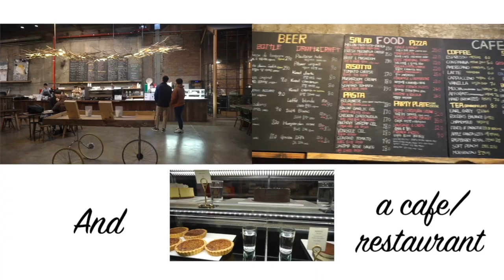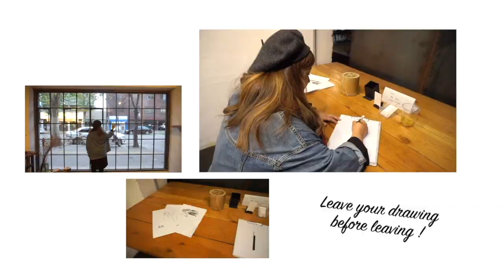DAELIM CHANGGO COFFEE SHOP/RESTAURANT/ART GALLERY || SEONGSU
Once again, amazing cafe in Seongsu. This district has some of the best one of a kind cafes! Just one word: GO!